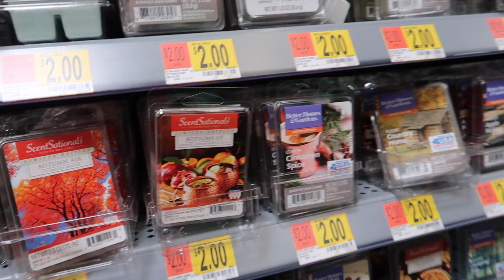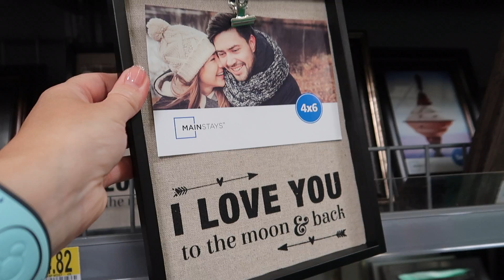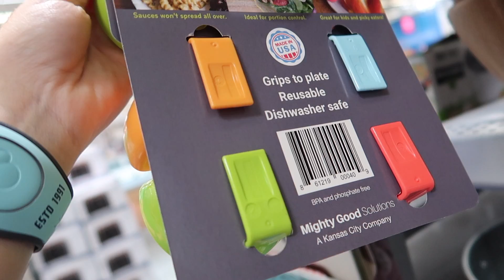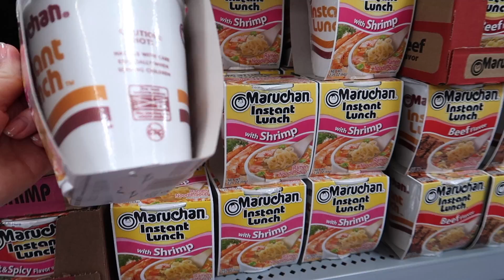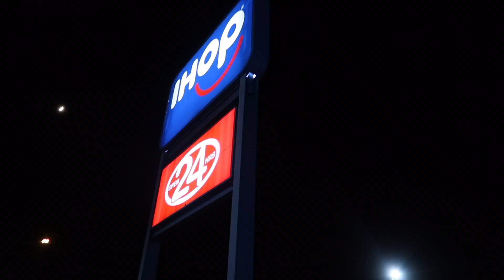SHOPPING IN WALMART | Wax Melts & Pioneer Woman | Meeting One Of Our Fave YouTubers | Day 18 Part 2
Hi! I'm Lisa!! We are a family of 4 and we love US Roadtrips & Disney. This is Day 18 Part 2 of our holiday. ( California roadtrip and a week in Orlando Disneyworld). After a trip to Epcot (the previous video) we do some shopping in Walmart. I'm looking for wax melts and the Pioneer Woman home stuff. We also met one of our favourite YouTubers Justin Scarred. I'll link him up below.
We are travelling for 3.5 weeks along the California Coast starting in San Francisco, going to Disneyland and then flying to Florida (trying to dodge Hurricane Dorian) and having a week in Disneyworld.

They will go live every Friday 6pm UK.

Here is our 2018 trip.

King's Crown Productions - Looking for adventure

The 126ers - Eighty MiLES